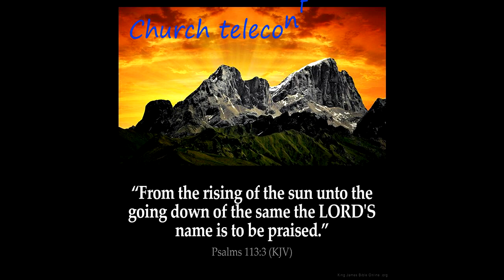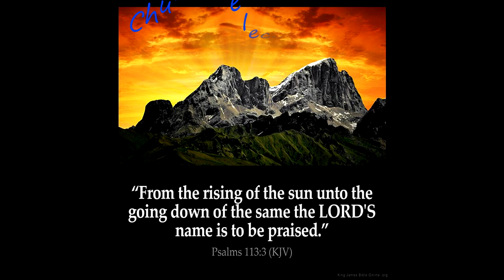Faith and favour with God "Job" Pt 2 (PLEASE LIKE, SHARE, SUBSCRIBE TODAY)